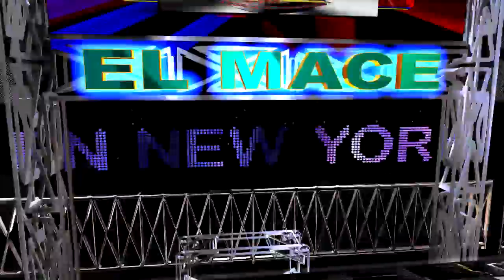el chofercito mañoso2016 discos el mace y sandy y su constelacion